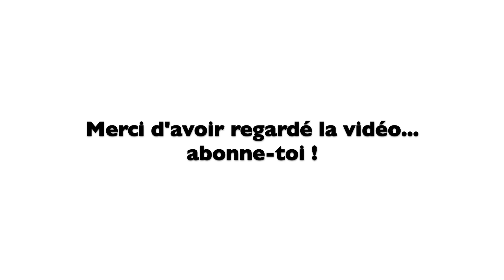✨Aimer son travail : 6 conseils pour se sentir mieux au travail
✨Les 2 livres que je te conseille dans la vidéo :
Le café du bout du monde de John Strelecky